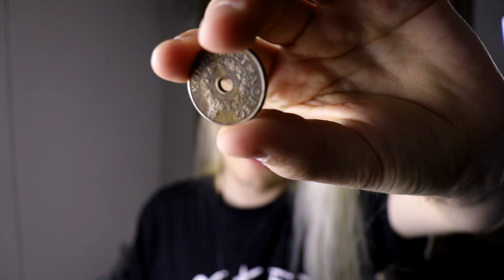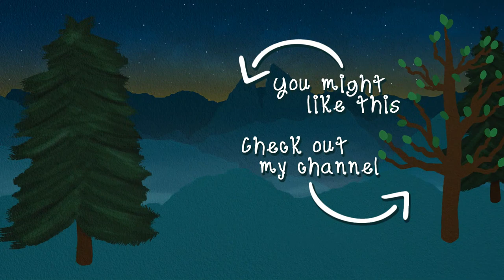ASMR I'm Not Happy (Soft Spoken)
Life has been feeling a little rough lately. Decided to talk about it and life experiences.

Audio Only Version (No Intro/Outro): N/A

- Tiarra
- Danielle Furneaux
- Kim Valentino
- Zoe Karp
- Benny
- Eve
- Karen
- B L